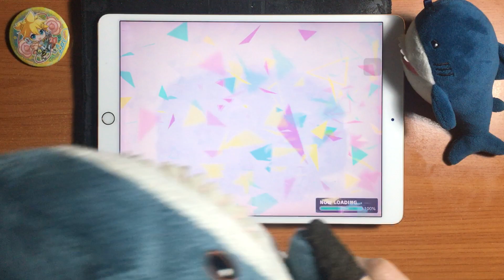Project Sekai - p.h. (Master - First Attempt) [60fps]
I forgot to turn on the screen recorder so rip, sorry (?). At least I got the handcam so you can see how bad I played LOL (this is NOT a new format of recording the First Attempts).
Tbh I don't like this song. The vocals are pretty bad xD.
Also the volume is pretty low bcs I didn't edit the video. For the FC/AP videos I always have to edit that so you know how it sounds for real now xD.